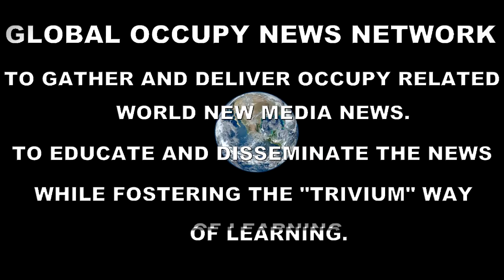GLOBAL OCCUPY NEWS NETWORK - GONN HD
GLOBAL OCCUPY NEWS NETWORK
TO GATHER AND DELIVER OCCUPY AND RELATED WORLD NEW MEDIA NEWS - TO INFORM, EDUCATE AND DISSEMINATE THE NEWS WHILE FOSTERING THE 'TRIVIUM' WAY OF LEARNING - [1] General Grammar, [2] Formal Logic, [3] Classical Rhetoric